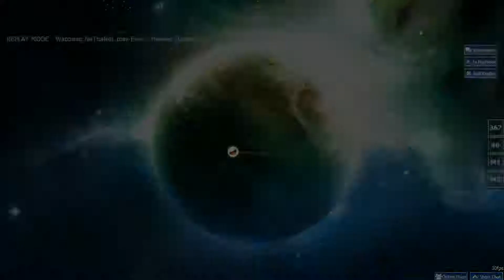Let's Osu! #216 Envy - Heaven S-Rank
Sorry for our inactivity at all, real life is striking hard and I have no idea when we can afford the time to keep that channel alive ^^" The more we are proud to upload one replay at, played by NaThaNeL, so please enjoy :)

Thanks NaThaNeL for the replay :) I love the song ~Retacu